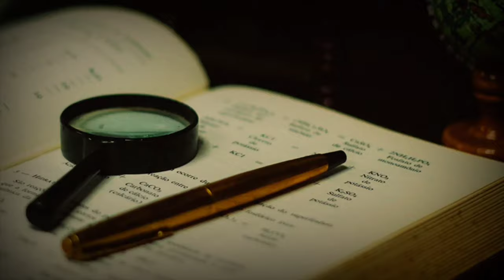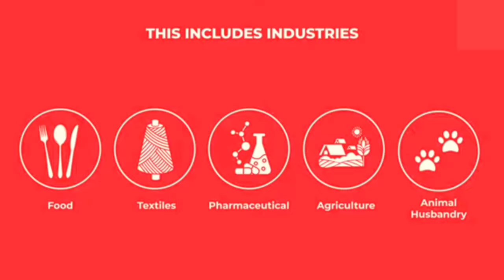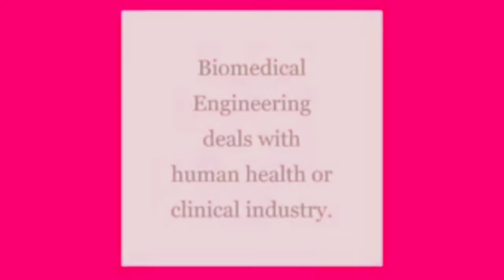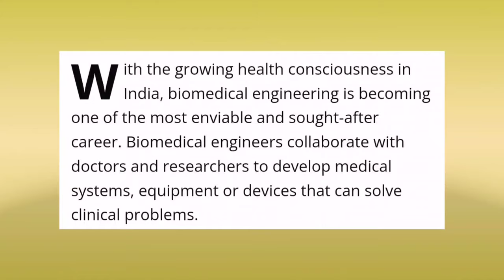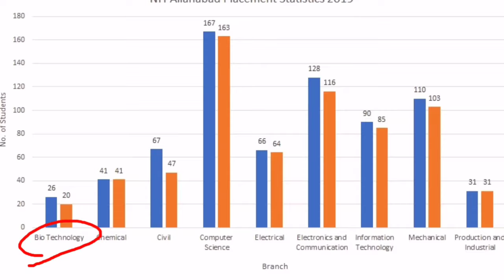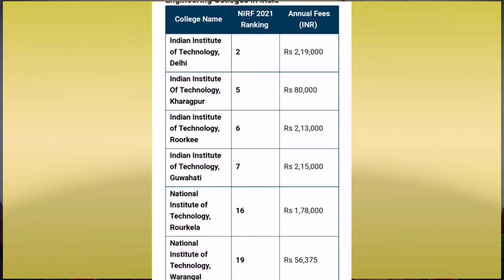Biotechnology Engineering | Biomedical engineering | Review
Difference between biotechnology engineering and biomedical engineering | what is biotechnology Engineering | what is biomedical engineering | biotechnology future scope in Hindi |Salary of biotechnology engineer in India | All About biotechnology and biomedical Engineering

• What Is biotechnology or biomedical engineering
• placement in biotechnology or biomedical engineering
• why biotechnology is considered as lower branch
•difference between biotechnology or biomedical engineering in india
• Average annual Income of biotechnological or biomedical engineer
• Which Company recruit biomedical or biotechnology engineers
• future scope of biotechnology or biomedical engineering

Time Codes

0:00 intro
0:13 Is Biotechnology or Biomedical engineering bad branch
1:03 what is biotechnology and biomedical engineering
1:42 difference between biotechnology and biomedical engineering
2:58 future scope of biotechnology and biomedical engineering
4:01 placement in biotechnology and biomedical engineering
5:00 biotechnology and biomedical engineering colleges
5:16 jobs in biotechnology and biomedical engineering
5:56 conclusion

Our channel is about how to , style and information . We cover lots of stuff such as fun ,information and style